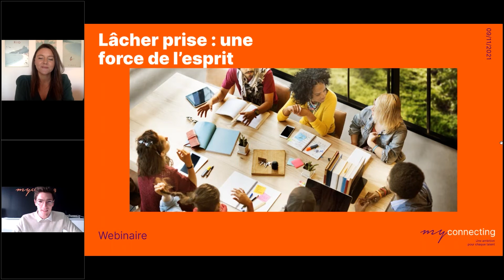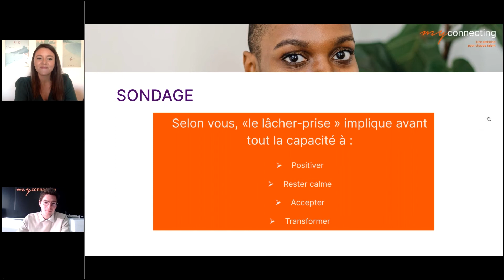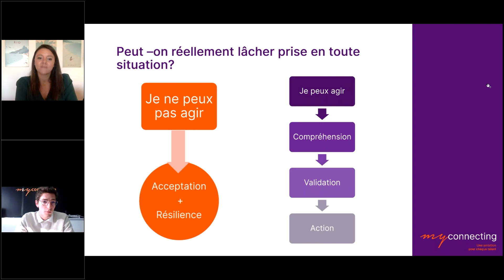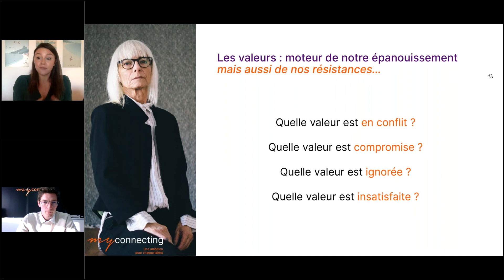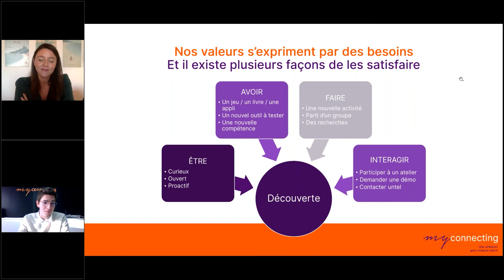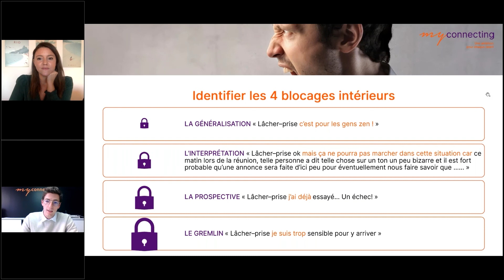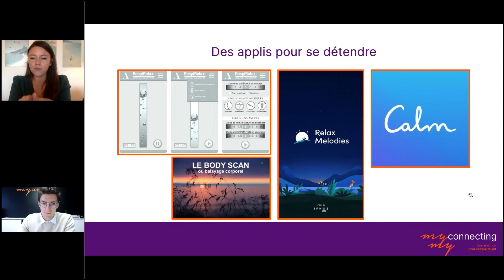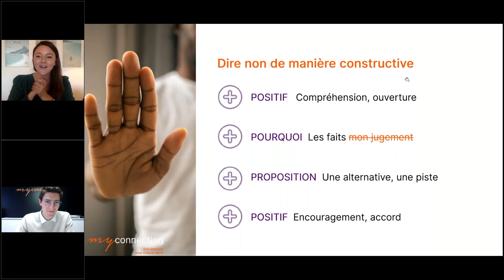Webinaire - Lâcher prise : une force de l’esprit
MyConnecting a organisé un webinaire exceptionnel, le 9 novembre 2021 , sur le thème du lâcher prise : une vraie force de l’esprit. Nos experts, Tiphanie Gadonna, Formatrice et Coach Professionnel Certifié (IPEC – ICF) et Simon Chatelain, Ingénieur pédagogique, ont abordé les divers aspects du lâcher prise, notamment des bénéfices de cultiver cette soft skills et de son apport dans différentes situations rencontrées au quotidien. Ils ont également donné des astuces pratiques que chacun peut utiliser de manière très pratique.